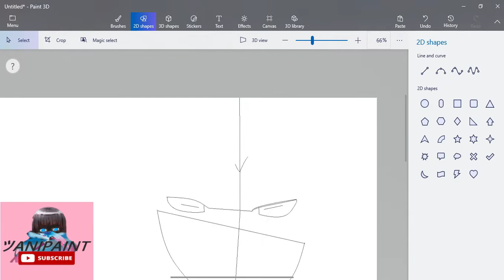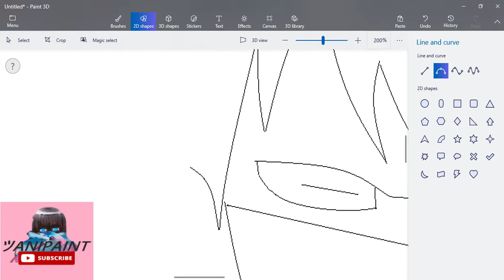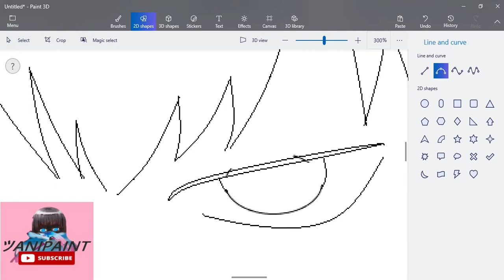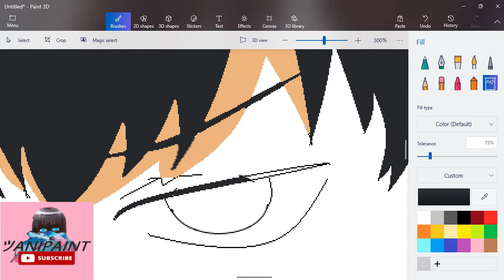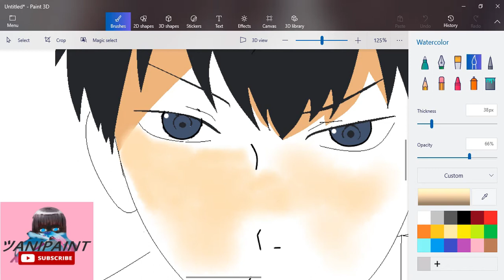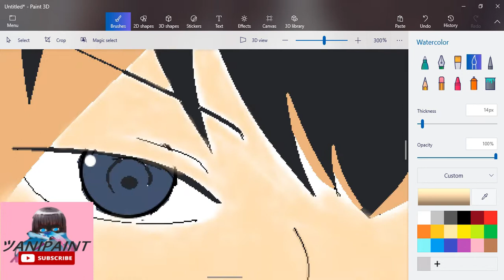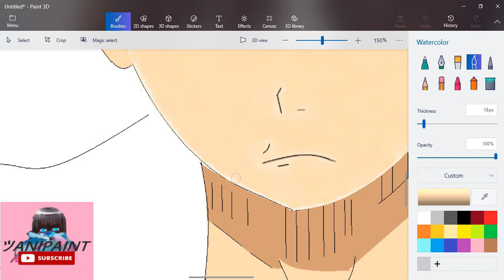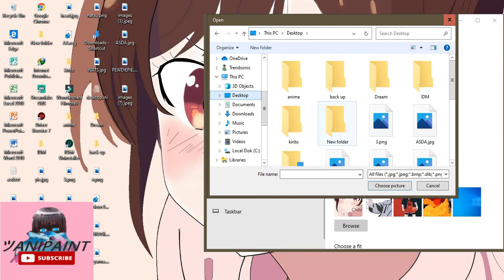speedpaint Kageyama Tobio Using A Mouse